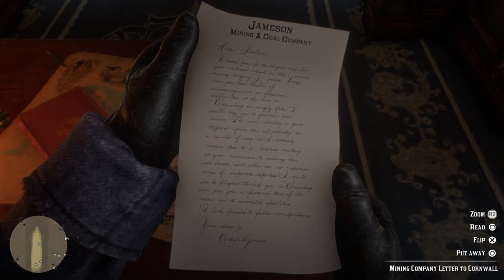Red Dead Redemption 2 Part 3 [walkthrough][No Commentary][PS4]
Hey my fellow friends...I’m new to this game and i would finish it as quickly as I can and at the same time share my poor and akward gameplay